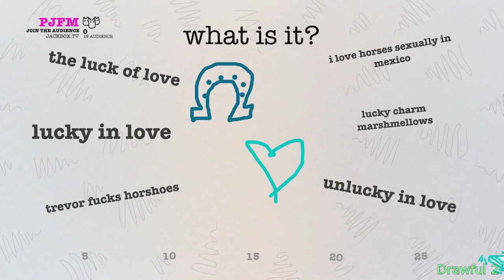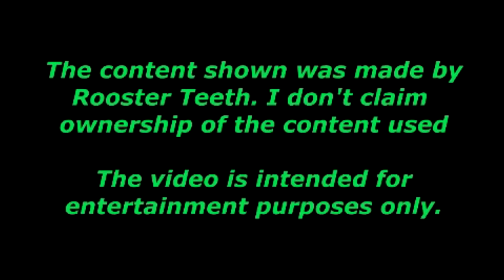RT How-do-words-good? [56]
Special thanks to That one guy..., Weinerless Steve, The Rodent, ToastedFIFA, WontonGames, hiro higuchi, ?@haydnfrear, ?@drwhofan19, RoketPants, Go brock, Nathan McKenzie, Nixsy924, Tyler Dokis, Ryan Martian, Hillel Finder, Iain Kilcar, Vic Haniszewska, EnigmaticShadows, Aaron Flory, Kris Tenn, and WrenAndCo for contributing timestamps.

Timestamps:
Minecraft - Episode 83 - Geoff's House Part 2 - 41:20(pubert)

Things to Do In Overwatch – D.Va Golf - 7:53(determined Geoff),

VS Episode 140 Jeremy vs Gavin

FAPTAIN AMERICA: CIVIL WHORE - Demo Disk Gameplay - 8:30(Gal-Sexy),

Drawful 2

AHWU #113 - 1:50(Cool/call)

GTA V – VIP Free Roam - 27:56-28:22(cool/call), 31:20(nothing), 33:35(unfortunate timing), 44:08(loading screen),

AHWU #322 - 4:22(cut)

On The Spot #57 - 3:36(debahdebehde?), 21:51(my choice and wait), 24:57(context to michael's part), 34:00(x2), 39:15(thumbnail), 40:14(forgot...)

Capsule Force – The Rooster Teeth Podcast Crew

Star Citizen KILLS Refunds - The Know - 5:23(mishing), 7:06(gus X2),
GTX 1080 Review Scandal - The Know - 7:59(Meg x3),
Star Trek Fan Film Rules Too EXTREME - The Know - 5:45(benev...x3),

Podcast #381 - 27:36(wot?), 1:04:20(ice age. ), 1:07:50(gob talk revealing gavin), 1:29:30(dead dude breath include the question), 1:33:20(traumatic ha ha~),

Let's Play - Defiance - 26:56(Clever Ryan)

The Patch #161 - 20:06(high pitch to segway),

Heroes & Halfwits: Episode Three - 1:42(ambusherrrrr), 58:23(interrrrr), 1:10:28(kill. save),

On The Spot #61 - 5:30(glory hole?), 13:53(erect...), 15:52(I dont know), 20:31(shaddap), 25:53(Joel shorter and shorter), 28:55(yup...), 29:48(rules), 30:14(try harder), 38:15(giraffe), 38:28(cream vaporously), 40:02(NO!), 42:43(joel sabotage), 46:28(short jokes),

Off Topic #30 - 43:20(bad tip), 48:36(burger), 55:36(female race), 2:04:38(pee/horny),